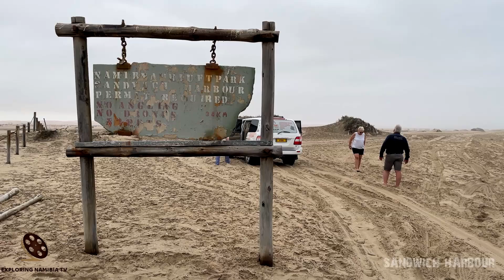Where Namib Desert meets Atlantic Ocean: Uwe Kessler's Sandwich Harbour tour, Namibia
Tour was organized and conducted by Uwe Kessler of Desert, Dunes Dust Tours - veteran of Namibian tourism.

Sandwich Harbour, 50 km south of Walvis Bay and part of Dorob National Park, historically served as a commercial fishing and trading port, and indeed, the name may well be derived from an English whaler, the Sandwich, which operated in the mid-1780s. It's thought that the captain of this ship produced the first map of this coastline. (However, the name may also be a corruption of the German word "sandfishche", a type of shark often found here). Although it's now a total wilderness, Sandwich Harbour has historically hosted various enterprises, from fish processing and shark-oil extraction to sealing and guano collection. In the late 1800s the southern end of the lagoon even supported an extensive abattoir, which was set up by some enlightened soul who'd taken up the notion of driving cattle over the dunes to the harbour for slaughter and export. All that remains of these efforts is an early-to mid 1900s hut used for guano collection, a rusting barge, a graveyard and some wooden beams from the abattoir. The site is open 6am to 8pm daily; however, there are no facilities for visitors.

Sandwich harbour is probably the most beautiful and exciting off-road tour you can go on.
This can be experienced in Half day, Full day, Self -drive and combo Tours
See Thousands of Flamingos, Pelicans and other migratory birds, along with pink Salt lakes, animals and roller-coaster ride in the towering Dunes.
Our excursions are all tailored around showing you the most beautiful Dune Views and what tender life there is in the Desert, a must do for Birders, Photographers and Nature lovers.
These tours offer stunning views, with amazing contrasts. Where Dunes meet Sea. Green Oceans, blue Skies, and red Dunes.
Our tours have walks and talks in the desert. We share the unknown history and geology of the area. Bring along a jacket, sunglasses, good shoes, sunscreen, a camera, and a good mood. We offer the most comprehensive tours with top guides, in English or German.
This will truly be one of those unforgettable Tours, the passion for what we do is sincerely felt.

Tour has been organised by Uwe Kessler: Desert, Dunes & Dust Tours.

Our Sandwich Harbour Dune Tour starts in Swakopmund, as we pass through the small German town, we discuss historic builds and sites en-route to Walvis Bay. We watch the rising sun cast shadows on the Dunes, exposing their beautiful silhouette. We stop at Bird Island also known as the Guano Island, which can house up to 200 000 Cormorants, Pelicans, and Flamingos and onto Walvisbay. We see thousands of Flamingos and we learn more about them and their Habitat, the Ramsar acclaimed Walvis Bay Lagoon Wetland with up to 300 000 birds and 54 resident species of waders and palearctic migrators. The route takes us past the enormous Salt Works, the Lagoon, the pink Salt Lakes and onto the sandy beach shore.
We take a desert game drive through the !Nara valley searching for Oryx, Ostrich, and Springbuck, amongst the little greenery the animals live in.
The sandy route takes us to the most awesome dune views where dune meets sea. Past dilapidated Houses of yesteryear, scattered on the beach disturbed by raging springtides. Up the towering wind sculptured dunes, a heart stopping swooping roller coaster ride to the unexpected, lush wetland scenery of Sandwich Harbour.

Classic Sandwich Harbour Experience; the emotions, the feelings, the scenery, the taste of the desert, never to be forgotten. Sadly, our day ends at your accommodation.

COOPERATION:
2. Watch it in our compilation
3. Get links and views to your channel

EQUIPMENT | ОБОРУДОВАНИЕ:
AERIAL: DJI PHANTOM 3 PRO | DJI MAVIC PRO
PHONES: IPHONE XR/12 PRO | XIAOMI REDMI NOTE
VIDEO CAMERAS: SONY HDR-CX360E | PANASONIC HC-X1